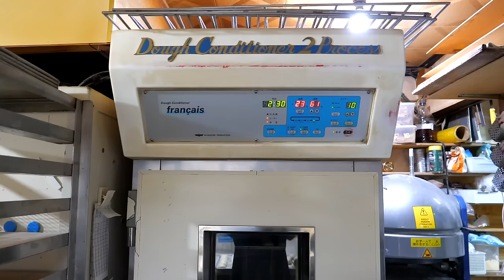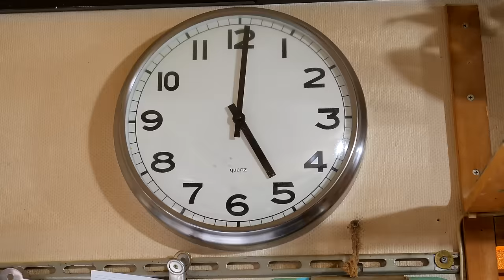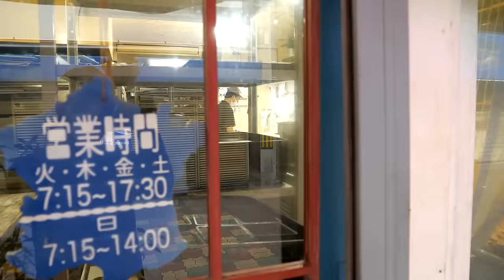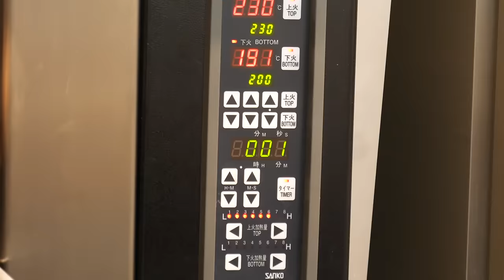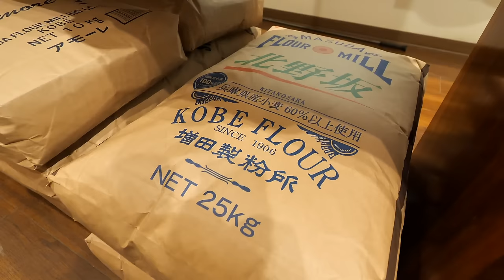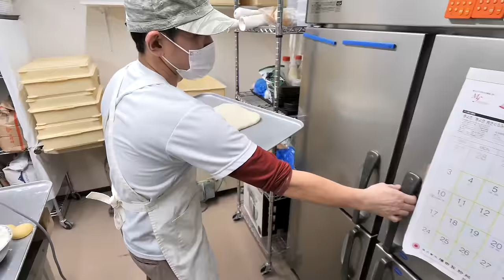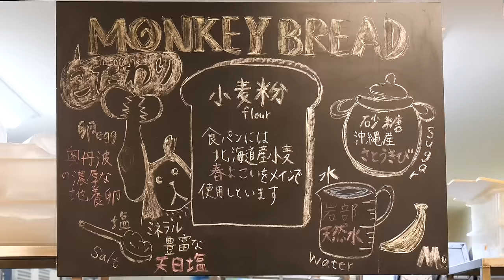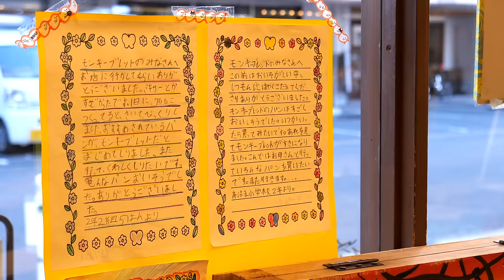常連殺到の深夜1時から始まるパン屋の1日！常連を虜にする地元密着パン屋４選｜Amazing Skills of Japanese Bakers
本日はフランス仕込みの職人から
驚異的な仕事量をこなす叩き上げ職人まで
地元常連客を虜にする人気パン屋さんを４つご紹介！
思い出の振り返りに是非ご覧ください！

 ※各店舗の価格等の情報は取材当時の内容です。

パンに携わる人々の裏側に密着し、
パンに対する想いや歴史、 背景のものがたりを全世界へ届けるプロジェクト。

【チャプター】
0:00 神戸）メゾンムラタ

40:22 姫路）ベーカリークロレ(Couleur)

1:10:54 神戸）Bread She-N（ブレッドシーン）
住所　兵庫県神戸市西区池上２丁目３９−７

1:46:24 姫路）ファミリーベーカリー　ぱんだ
住所　兵庫県姫路市上大野６丁目１−４

2:15:29 姫路）MONKEY BREADモンキーブレッド
住所　兵庫県姫路市飾磨区下野田１丁目１９ Ｂｅｃａｕｓｅ ビコーズ 102